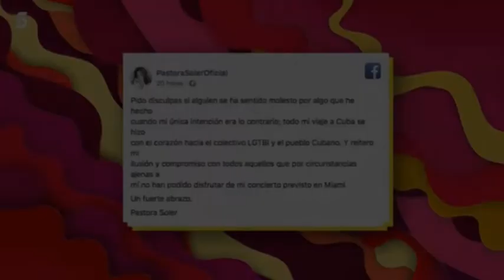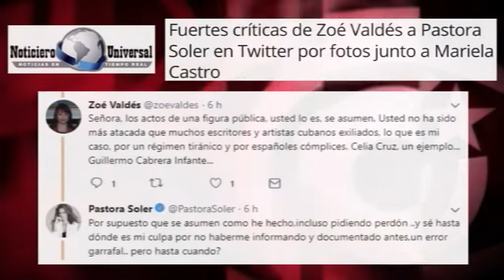Pastora Soler, entre Cuba y Miami: fascismo, miedo y mentira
En tiempos de Donald Trump, la mafia de Miami recupera su tradicional intolerancia implacable: cantantes y artistas que visiten Cuba y se relacionen con sus instituciones, sufrirán –como antaño- el veto profesional, el linchamiento mediático, incluso la agresión física.Le acaba de ocurrir a la cantante andaluza Pastora Soler.